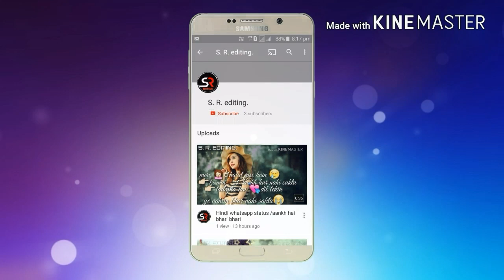Tere dar par sanam/remix song/school life love